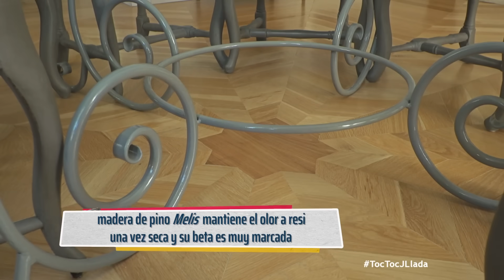Un piso de lujo en el barrio de Salamanca con 150 años de historia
En 'Toc toc... ¿se puede?' visitamos un elegante y señorial piso de 350 metros cuadrados en la zona más chic del distrito de Salamanca, con techos de hasta 4 metros, 13 balcones acristalados, suelos de madera noble y lámparas de cristal. Nuestra reportera Sara Poza queda impresionada al ver la amplitud de las estancias y el estilo afrancesado de toda la casa, que hacen de esta una vivienda única, hecha con mimo y detalle para mezclar modernidad y decoración clásica.

Sonia, la propietaria, nos abre las puertas a su espectacular casa. Su altura recuerda al diseño de las antiguas casas señoriales. Nos confiesa que, a pesar de que el ambiente transmite modernidad, la casa tiene 150 años de historia y que los techos los bajaron del original porque estaban torcidos.

Todos los programas de 'Toc toc...¿se puede?'